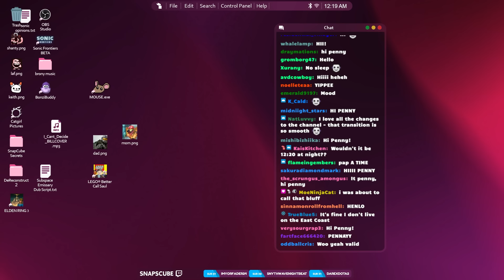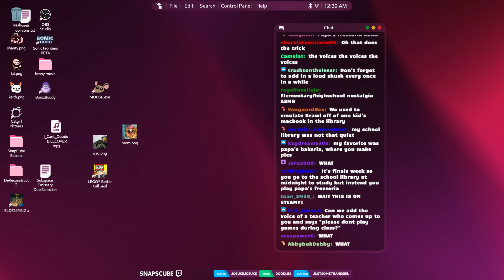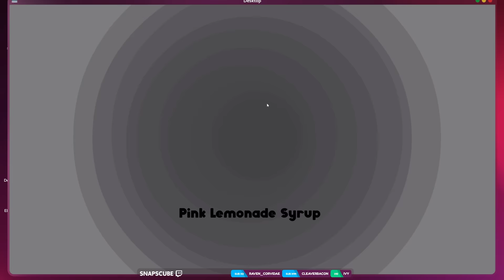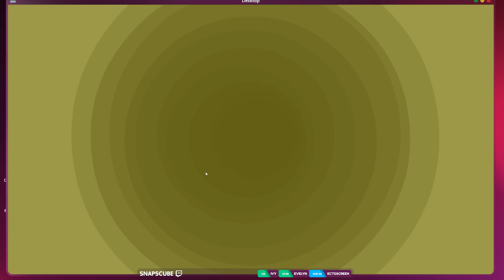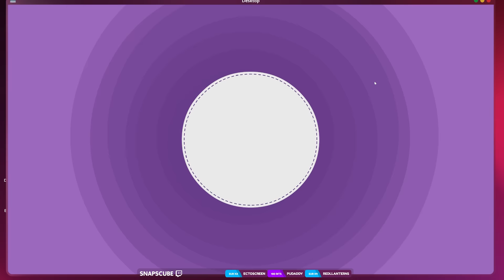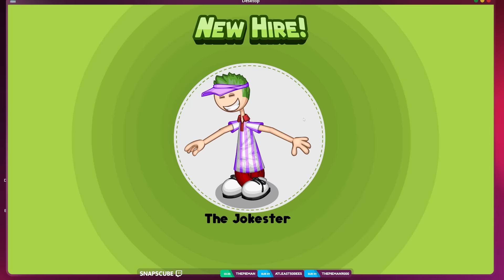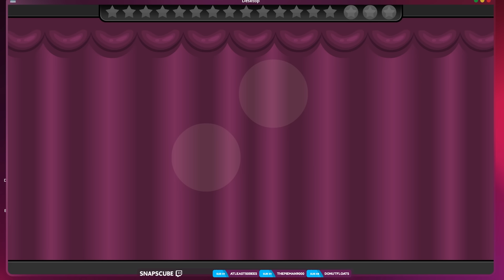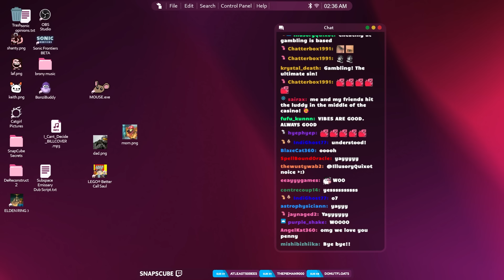Penny's First Retail | Papa's Freezeria Deluxe